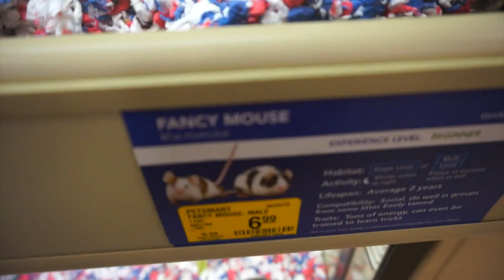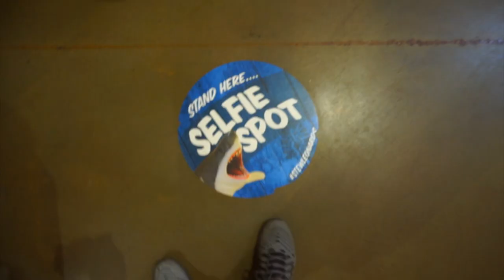SENIOR CUT DAY!!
VLOG #23